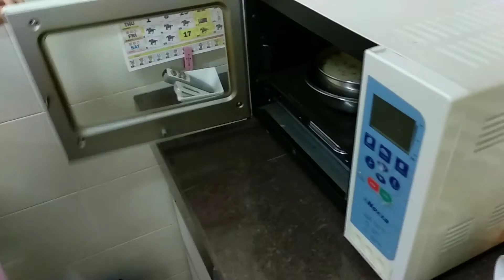轻轻松松做【Oreo strawberry cheese cake】